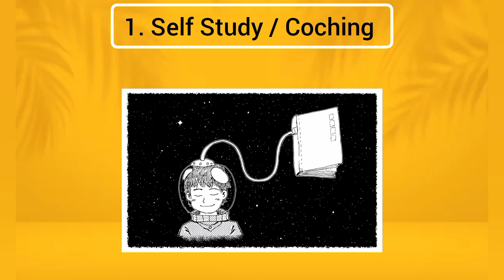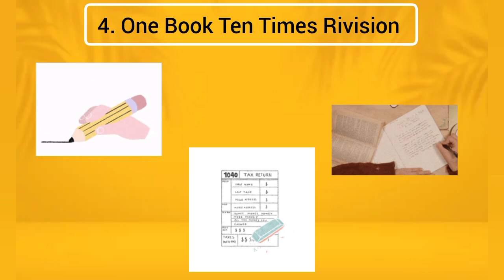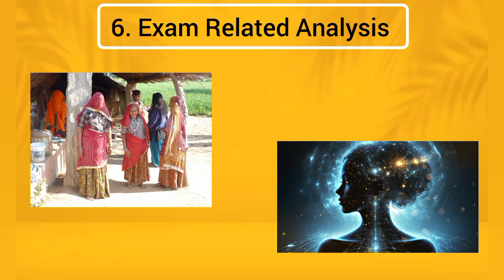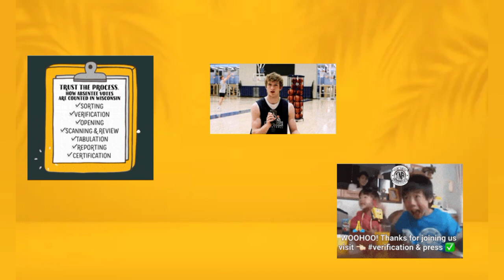d.e.l.e.d tips and tricks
।। Bstc में ये गलतियां.. भूलकर भी मत करना ।।